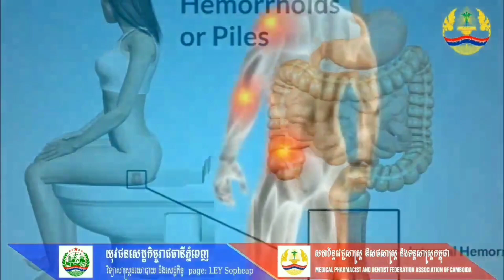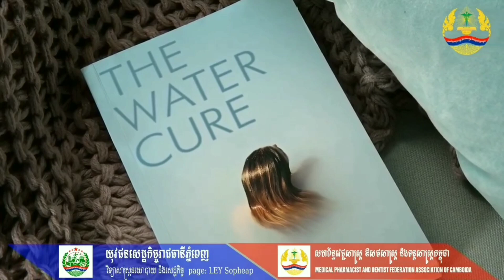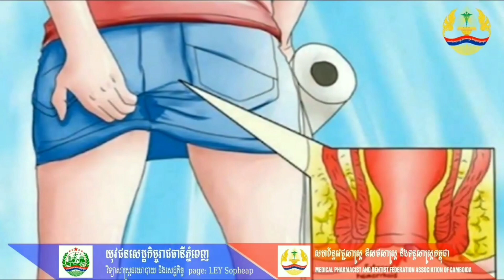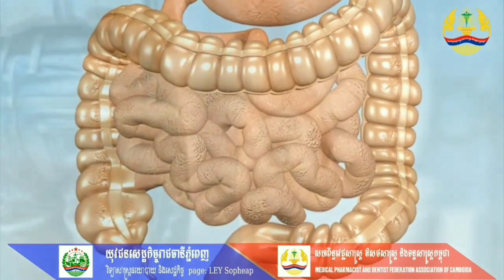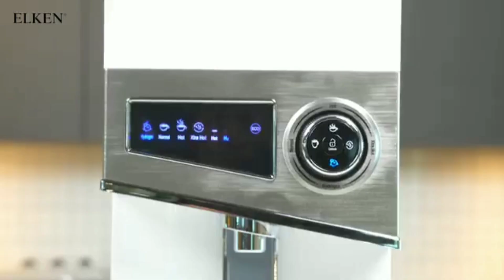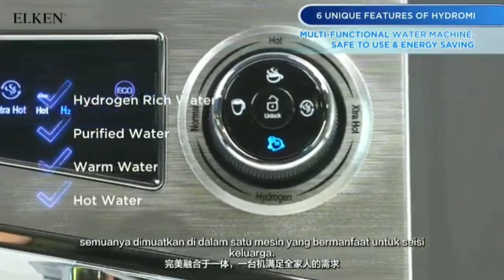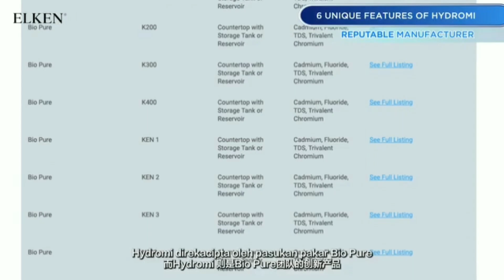អស្ចារ្យណាស់ផឹកទឹកពេលព្រឹកពោះទទេរពេលក្រោកពីគេង អាចព្យាបាលជំងឺ 100 មុខបាន កុំជឿតោះស្តាប់ទាំងអស់គ្នា